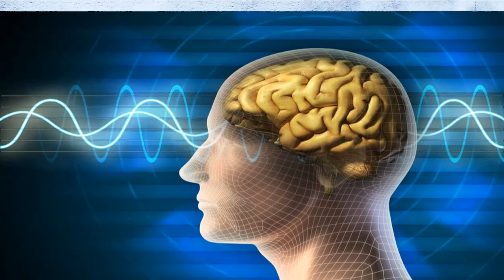Amazing Fact : What is the last thought that comes to mind before death in TAMIL#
மரணத்துக்கு முன் மனதில் தோன்றும் கடைசி சிந்தனை || TAMIL PAARVAI#

The study of what the human mind will finally think before dying has led to the belief that death can be avoided in the future.For this study, with the prior consent of the families of some patients, the scientists closely monitored the nervous system of the patients.Scientists have found that the human brain and animal brain function alike at the time of death. Scientists also say that the brain is 'almost' likely to be remodeled.

The main objectives of this study were to monitor the changes that take place in the brain during the final stages of death and how to save a person from being in the final stages of death.Scientists have found that the brain cells of eight of the nine patients were trying to avoid death. They found that brain cells and neurons worked even after the heart stopped beating.